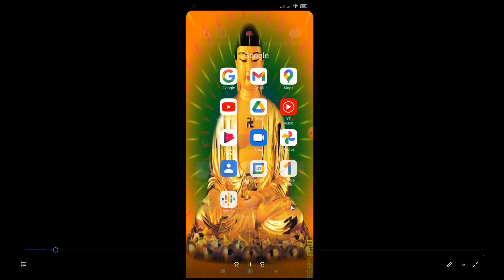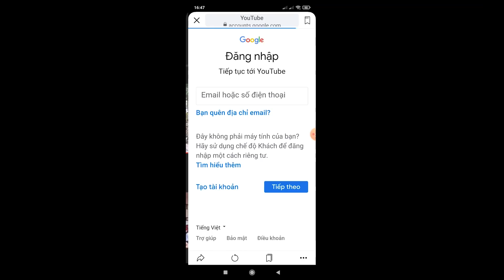HÁT TIẾNG MƯỜNG MỚI NHẤT - MÀN ĐÓN KHÁCH ĐỘC ĐÁO CỦA NGƯỜI MƯỜNG HÒA BÌNH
Người Mường Hòa Bình rất hiếu khách. Mỗi khi có khách đến nhà là họ chào đón, mới chào thật thân thiện và niềm nở. Video này là nội dung đón khách tới nhà ăn hội phường. Lời hát xá giao ý đẹp, lời hay giành chào nhau. Sau đó họ lên nhà rồi khen nhà của gia chủ.
Mời quý vị đón xem và đăng ký, chia sẻ kênh cho nhiều người cùng xem.